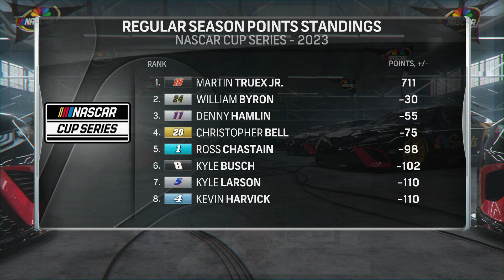Will Chase Elliott be left on outside looking in of NASCAR Cup playoffs? | Motorsports on NBC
Marty Snider, Steve Letarte, and Steve Letarte analyze the current NASCAR Cup Series playoff picture with only five races remaining in the regular season.